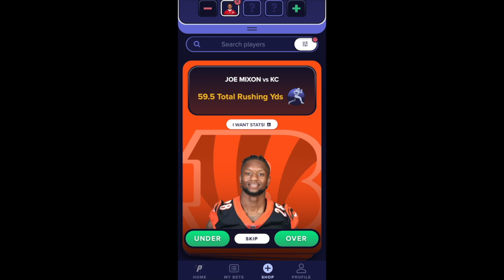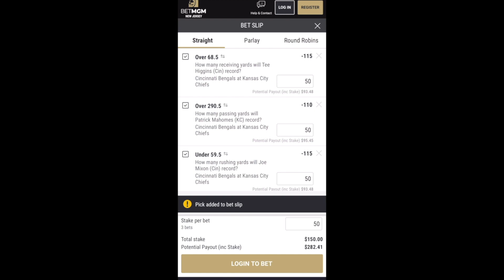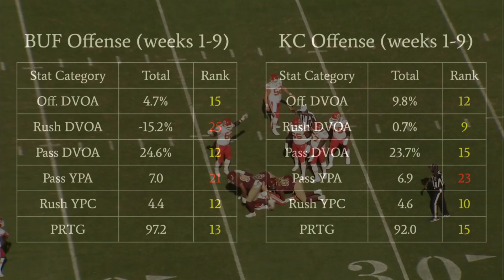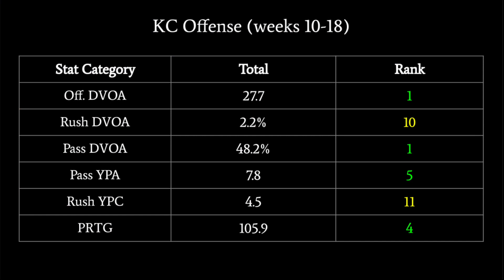The future of the NFL is here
Kansas City Chiefs quarterback Patrick Mahomes and Buffalo Bills quarterback Josh Allen went head to head in one of the greatest football games ever last weekend. Today, I'll take you back through this game, which serves as a preview of what us fans will be watching for the next decade.

Stats in this video come from Pro Football Focus, Sports Info Solutions, and Football Outsiders